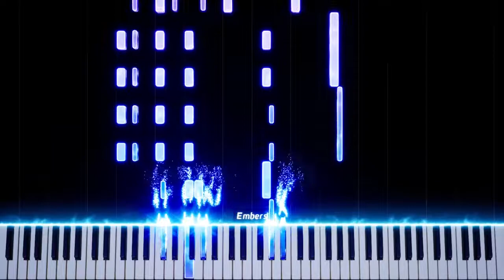Megamind - Falling to his death / Opening Scene (Piano Cover)